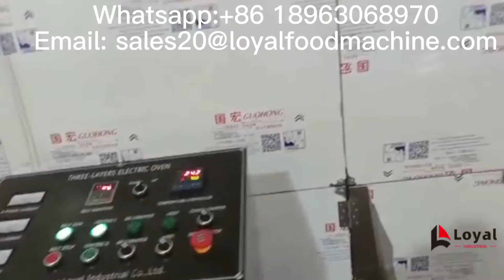2022 How to make dog feed/Fully Automatic Pet Food Manufacturers Whatsapp:+86 18963068970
Our Fully Automatic Pet Food Manufacturers  can change the shape of pet feed by changing different molds. Cute and novel shape, various types of cat and dog food, dog food, and fish feed are loved by the public, and Fully Automatic Pet Food Manufacturers is an ideal machine for continuous production of pet feed to meet the market demand.

Our Fully Automatic Pet Food Manufacturers  is made of food-grade stainless steel, and our elevators are also made of food-grade PVC. The highly automated production can not only produce stable quality products but also reduce your production costs, and purchasing a high-quality production line will surely provide you with high profitability and maximize your benefits.

When you choose our Fully Automatic Pet Food Manufacturers , we will not only provide you with high-quality machines, but we can also provide you with installation and commissioning as well as our secret recipes and related production processes. We will also solve the layout problem of the workshop for you. We have our professional team and can customize a reasonable solution for you.

With the increasing number of pet species, the market requirements and demands for pet food are also increasing. Shandong Loyal Industrial Co.,Ltd. has developed various models of pet feed production lines according to this market demand, which can be configured according to the output, meeting the ideal choice for small, medium, and large manufacturers.

Shandong Loyal Industrial Co.,Ltd. Fully Automatic Pet Food Manufacturers  will undoubtedly bring you a surprise, is an important impetus for you to move forward on the road of entrepreneurship. You will undoubtedly feel satisfied because you have our production line because we are not just staying where we are, we are constantly improving progress, our machines are constantly upgrading, we are continually expanding the production site, employing more excellent technical personnel, making you buy peace of mind to buy the Comfortable pet feed production equipment. Choose us is to choose a friendly partner on the way forward. We will do our best to provide you with technical support.

Pet feed production line Buying Guide

Do you have an idea to start a pet feed production business?

1. How is the pet feed made?

Our production line mainly uses meat meal, fish meal, bone meal, soybean meal, etc., as the raw materials for producing pet feed. These raw materials are crushed and prepared, mixed and conveyed, extruded and puffed, dried, sprayed and flavored, cooled and packed, and finally formed into the final pet feed.
2. Why is pet feed popular?
Because pet feed can provide essential growth elements for pets, to help pets grow, especially for a large number of customers raising pets, feeding pet feed saves time and trouble, can make pets grow more robust, for small pets raised by families, they feed is also more convenient and fast, and non-polluting very clean and sanitary easy to carry, pet feed has a variety of nutrients, can make pets The pet feed has a variety of nutrients to make the bones of the pet more robust, so the pet feed is trendy.